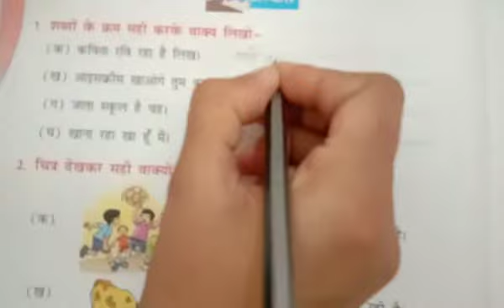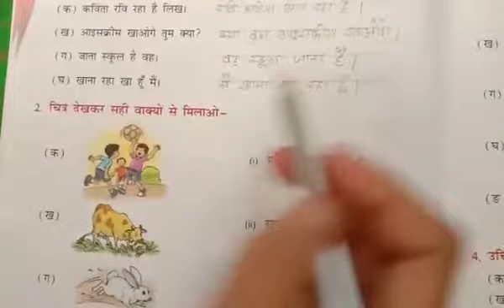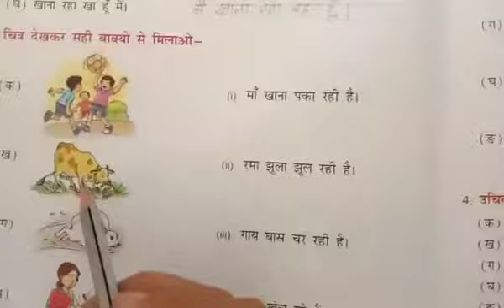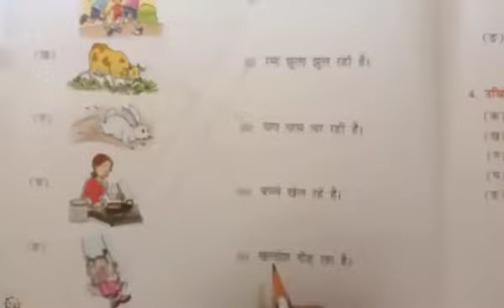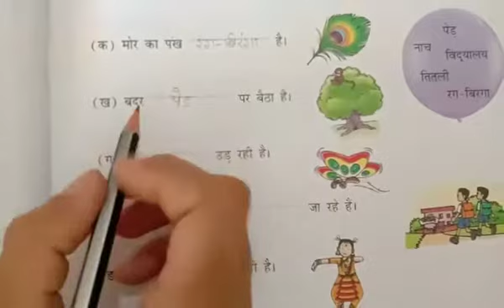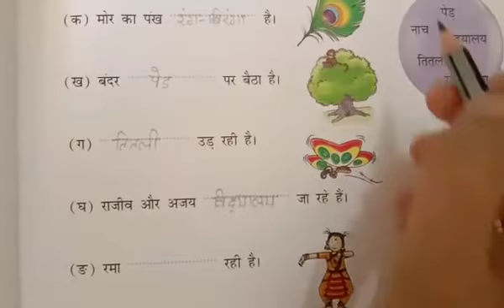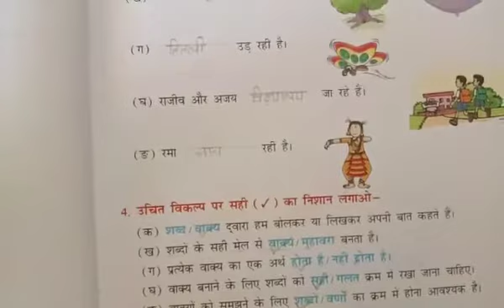Class-1st Sub.- Hindi Grammar